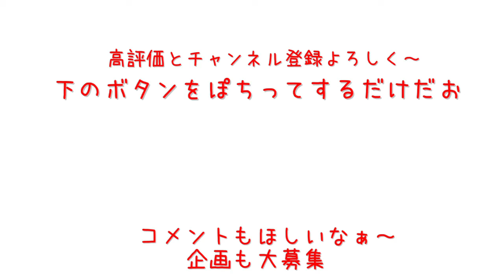【ポケモン剣盾】3月で出した色違いまとめ！！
あつまれどうぶつの森のせいでポケモン全然できなかった、、
来月こそはもっと頑張るｗ

なんかあったらDMまでお願いします。